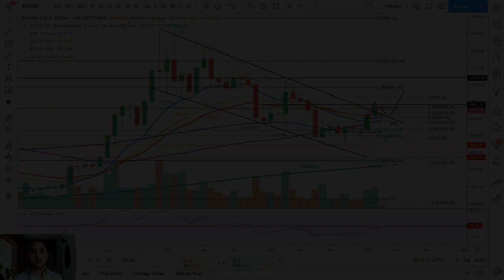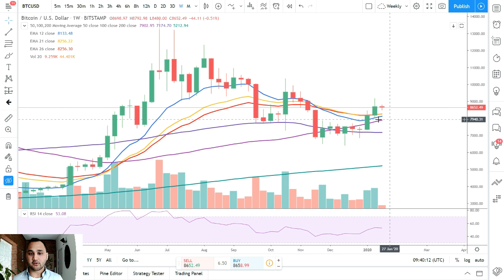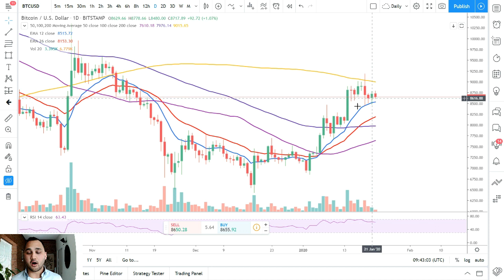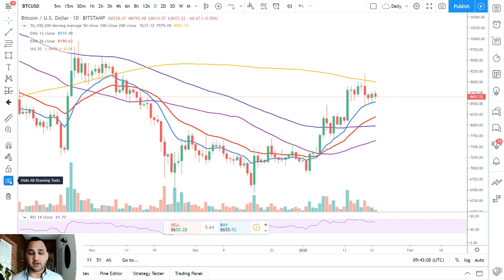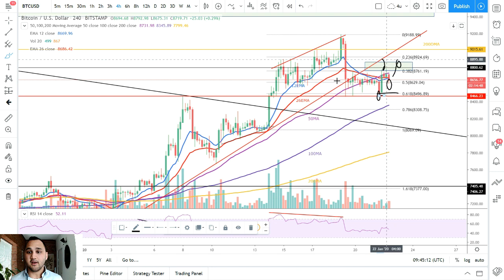Bitcoin Analyse: 'Als BTC support op $8.484 verliest, moeten we verder omlaag kijken’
Bitcoin magazine voorziet je van de laatste technische analyses en interviews met key players in de crypto wereld. Dit doen we middels verschillende rubrieken:

In Koerskijken neemt John van Meer, ook wel bekend als de Bitcoin Consulant, de koers van Bitcoin (BTC) met je door. In de Technische Analyse geeft hij inzichten in de prijs van de grootste cryptomunt en geeft hij jou houvast om te traden. Kijk voor meer informatie over John van Meer en zijn analyses op Ga naar om meer te weten te komen over de trading cursus van John.

In het Bitcoin Journaal bespreken we het nieuws van de afgelopen week. Dit is Bitcoin only nieuws. In de [SPECIAL] editie praten we met grote namen uit de wereld van Bitcoin over specifieke onderwerpen zoals privacy, trading en lightning network.

In Goedemorgen Bitcoin presenteren we het laatste nieuws. Met een video van enkele minuten ben jij weer op de hoogte van het nieuws van gisteren.